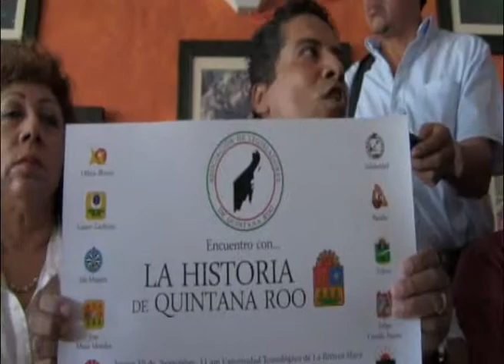Presentaran en la UT "Historia de Q. Roo"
Playa de Carmen, Q. Roo.- La A.C. "Ex Legisladores de Quintana Roo", presentará este próximo jueves 10 de noviembre en la Universidad Técnica UT, el proyecto de identidad y conocimiento del pasado del municipio "Encuentro con la Historia de Quintana Roo".